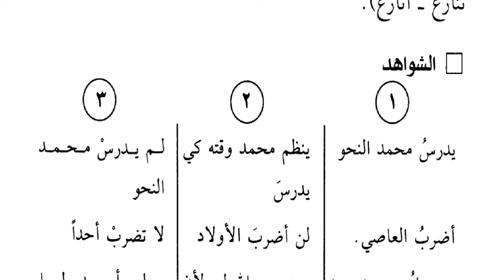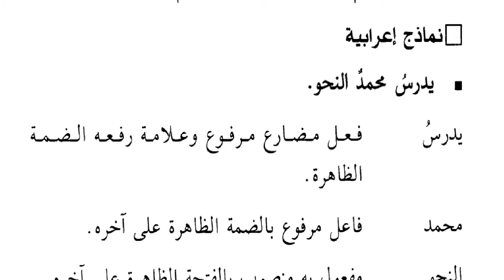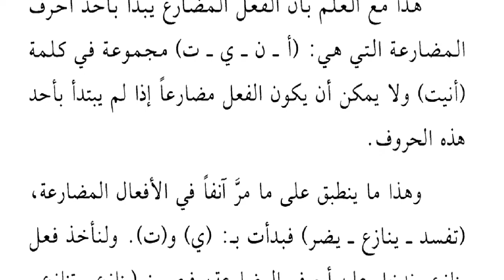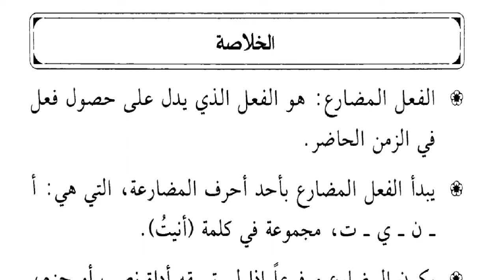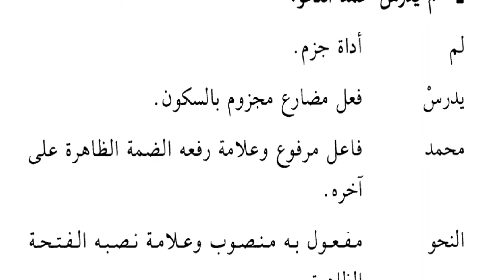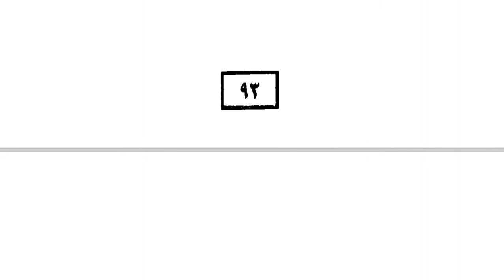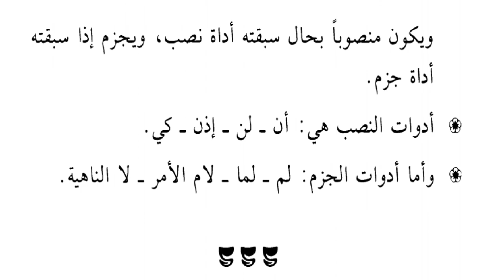10 A/B (NAHWU) - 06 FEBRUARI 2021